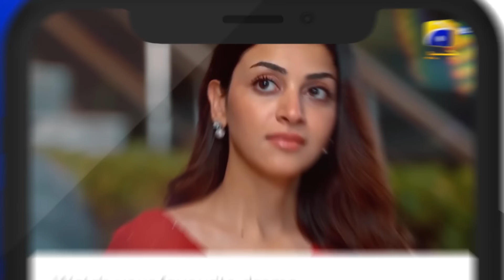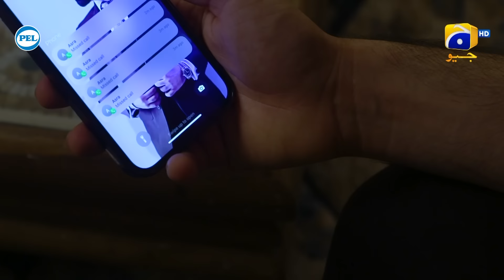Shiddat Episode 08 [Eng Sub] Muneeb Butt - Anmol Baloch - Digitally Presented by PEL - 5th Mar 2024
Shiddat Episode 08 [Eng Sub] - Muneeb Butt - Anmol Baloch - Digitally Presented by PEL - 5th March 2024 - HAR PAL GEO

Shiddat Digitally Presented by PEL

7th Sky Entertainment Presentation
Producers: Abdullah Kadwani & Asad Qureshi
Director: Zeeshan Ahmed
Writer: Zanjabeel Asim